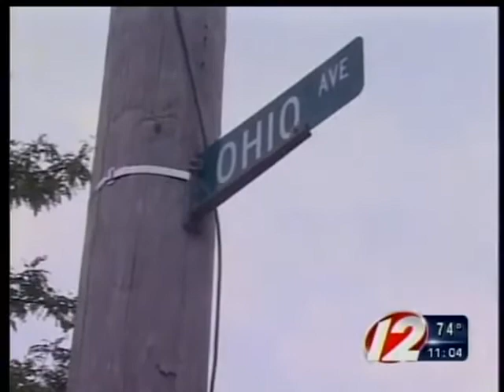Power Drill Abuse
Man accused of using power drill on child.